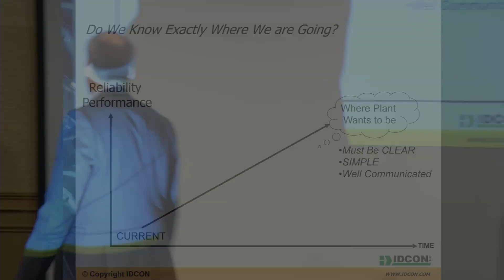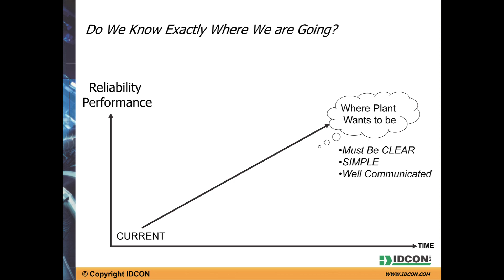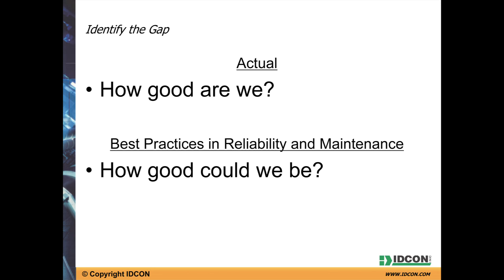Reliability vision, gap, and implementation plan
How do you move your reliability improvements forward? Do you know how good you are? This video outlines IDCON's method to help you figure it out.